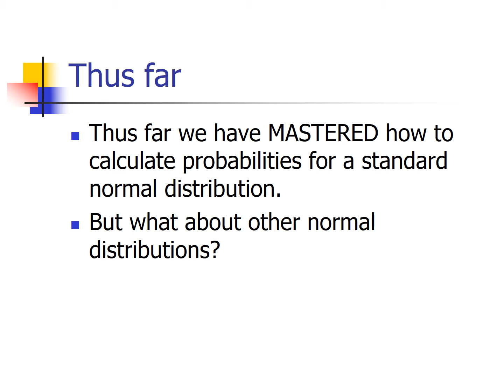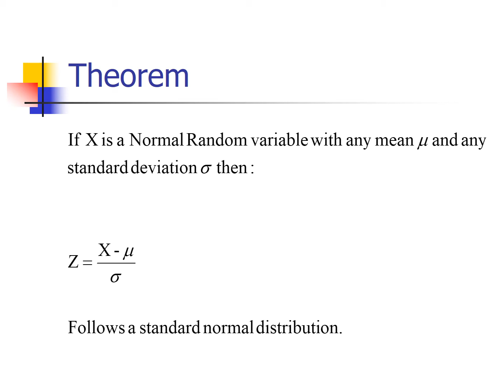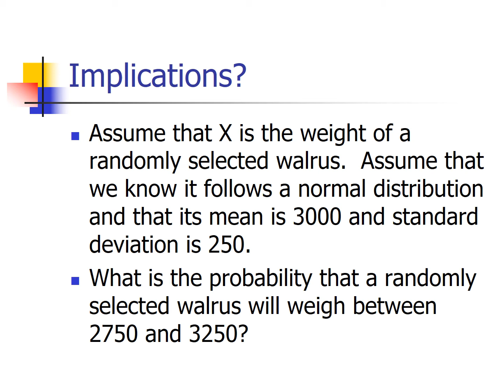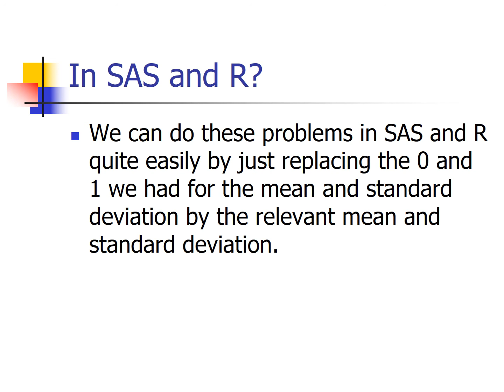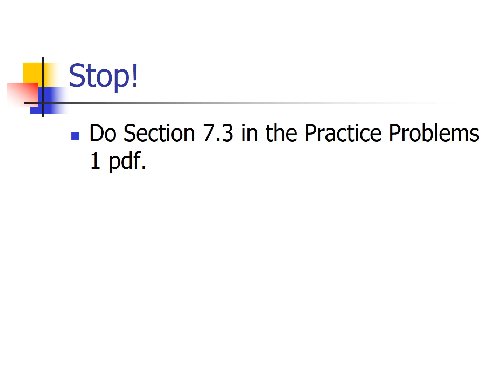Review Lecture 4